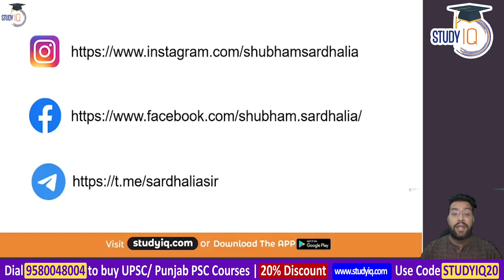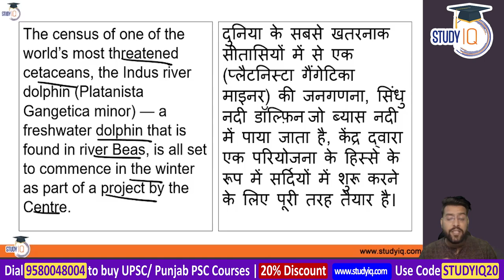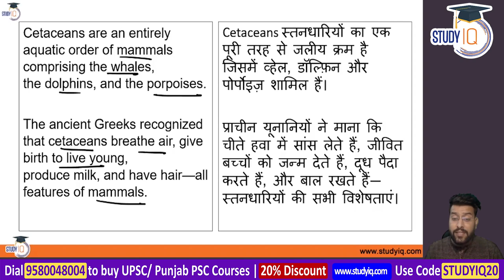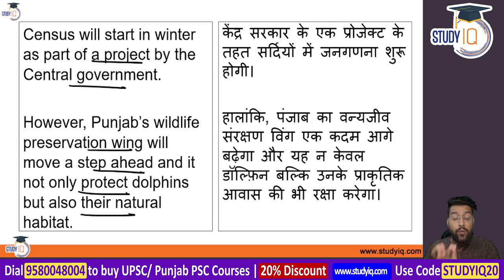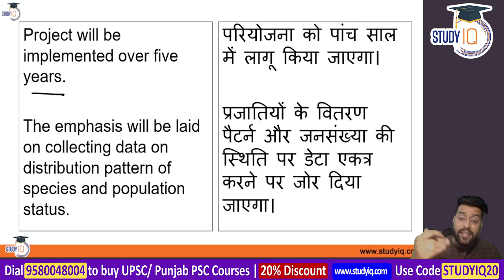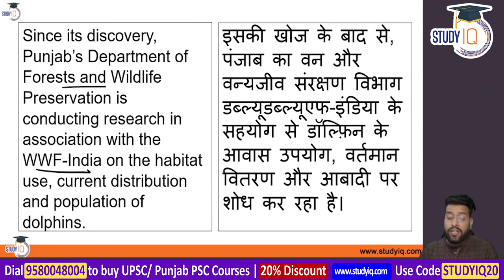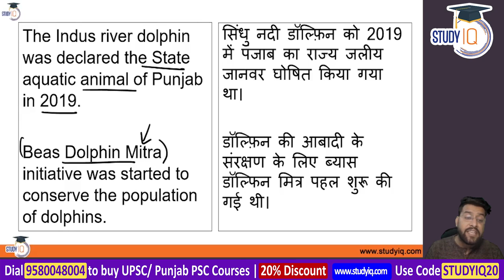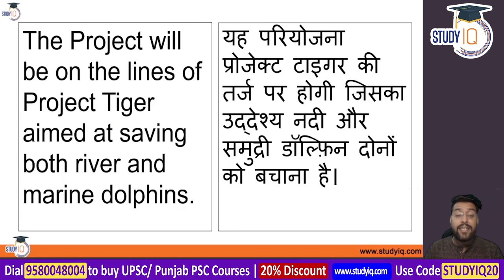Punjab to begin Census of Indus River Dolphin - World's most threatened cetaceans | Punjab Govt Jobs